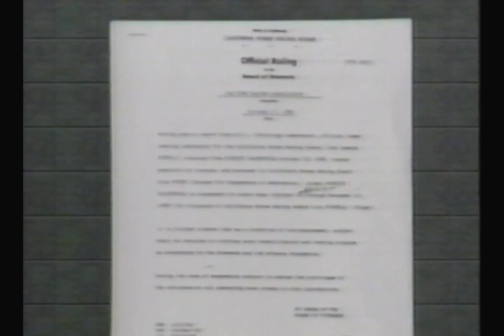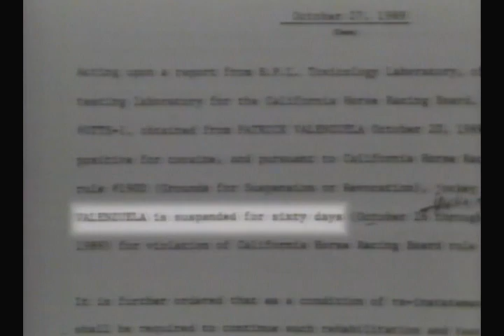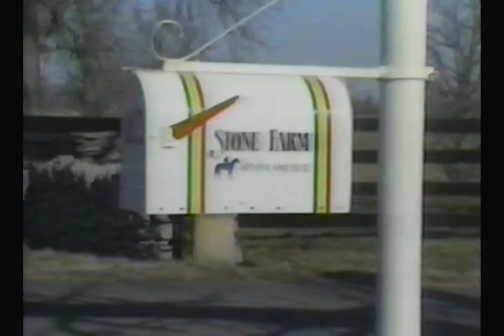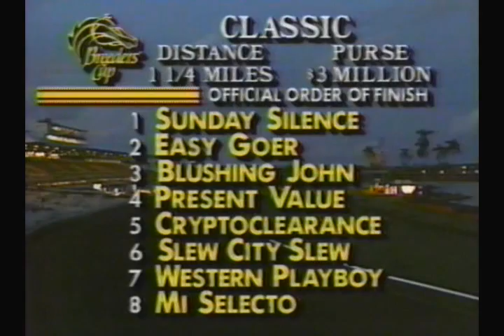1989 Breeders' Cup Classic - Sunday Silence + Pre & Post Race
Sunday Silence grittily held off a desperate late charge by Easy Goer to win the $3 million Breeders' Cup Classic by a neck today at Gulfstream Park.

The tight finish of this fourth meeting between the decade's greatest racing rivals brought a crowd of more than 50,000 to a roar and settled the sport's major titles. Sunday Silence, who had beaten Easy Goer in the Kentucky Derby and the Preakness before Easy Goer trounced him in the Belmont Stakes, is assured of being voted thoroughbred racing's Horse of the Year.

Emotions ran high long after the official sign was posted. For Sunday Silence's backers and handlers, this was a long-awaited day of vindication. After the Belmont, their colt had been widely dismissed as only second-best despite holding a 2-1 edge in the rivalry.

For Easy Goer's many fans, who made him the 1-2 betting favorite today, the result was flabbergasting. They found some excuses for him, but were devastated to see their colt emerge from this season as merely the second-best 3-year-old instead of being acclaimed as the champion of the decade.

It was small consolation for Easy Goer's connections, the Ogden Phipps family and the trainer Shug McGaughey, that they won two of the six earlier Cup races today, with Rhythm in the Juvenile and Dancing Spree in the Sprint.

Sunday Silence, a 3-year-old son of Halo and the Understanding mare Wishing Well, paid $6 for $2 to win as the second choice in the Classic betting and ran the mile and a quarter in 2:00 1/5 under Chris McCarron, who was riding him for the first time. Sunday Silence is owned by Arthur Hancock 3d, Ernest Gaillard and Charlie Whittingham, and trained by Whittingham.

''He's a great horse,'' Whittingham said, ''and he's far from done racing.''

Blushing John finished a length behind the top two in third, with Present Value 9 3/4 lengths back in fourth in a field of eight.

Sunday Silence earned $1.35 million in victory and has now banked $4.6 million, the third-highest total in racing history, while winning 8 of 12 career starts. Easy Goer also passed the $4 million threshold in defeat while losing for just the fifth time in 17 career starts. Neither colt has ever finished anywhere but first or second.